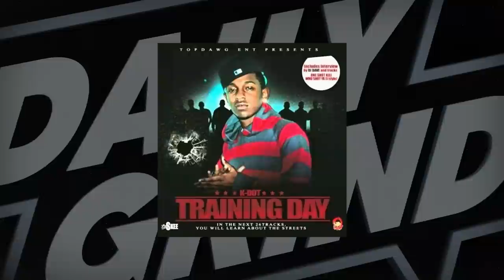Ewolucja muzyczna rapu z Los Angeles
Zapraszamy do sprawdzania kolejnego filmu w którym staramy się przeanalizować wieloletnią ewolucję muzyczną rapu z miasta aniołów, czyli LA.
UWAGA!
Przypominamy, że w tym cyklu rozmawiamy TYLKO o brzmieniu i muzyce z LOS ANGELES, nie przedstawiamy rapowej sceny z całej KALIFORNII, która jest bardzo obszernym tematem!

Tekst:
Marek "MC Robak" Marczak / Pat Kustoms / Grzegorz Kempiński

Montaż:
Pat Kustoms

Czytał:
Marek "MC Robak" Marczak